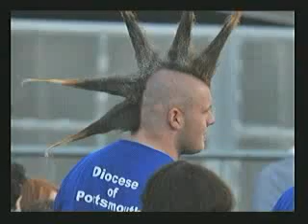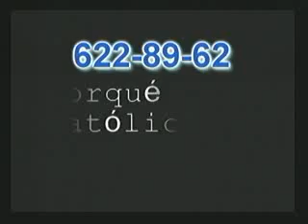PREGUNTAS Y RESPUESTAS ESPECIAL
Miercoles 26 de Diciembre de 2012.